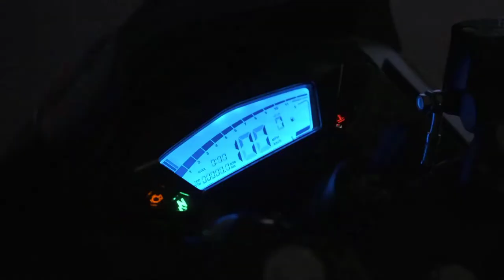Lexmoto LXS 125 |LXS125 Official Video |Top Speed| Price |Launch Date| Features| Motorcycle review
Lexmoto LXS 125 |LXS125 Official Video |Lexmoto lxs125 Top Speed|Price|Launch Date|Features|Trailer

Your Quieres
Lexmoto
lexmoto lsx125
lexmoto lxs125
lexmoto lxs 125
lexmoto lxs 125 price
lexmoto lxs125 price in india
lxs125
lxs 125
lxs 125 top speed
lexmoto lxs 125 mileage
lexmoto lxs 125 features
lexmoto lxs 125 official trailer video
lexmoto new bike model
lexmoto motorcycle
two wheel
two-wheeler
twowheeler
motorcycle
bike
lexmoto lxs 125 official channel
lexmoto lxs125 official launch date in india
lexmoto lsx125 review
lexmoto lxs 125 sound
lexmoto lxs125 exhaust
lxs125 bs6
lexmoto 125lxs pros
lexmoto lxs 125 cons
125cc bike
lexmoto lxs125cc bike
lexmoto lxs 125cc best bike
best bike in india
125cc best bike in india
india 125cc best bike
125cc best sport bike
125cc best mileage bike
best performance bike in india
upcoming bike in india
upcoming new bike in india
upcoming bike in 2022
upcoming bikes in india 2022
upcoming new model bike
upcoming sport bike
Yamaha
Yamaha xsr125
Yamaha xsr155
Yamaha xsr125cc bike
Yamaha xsr 155 cc bike
xsr125
xsr155
xsr 125
xsr 155
Yamaha xsr155 official launch date in india
Yamaha xsr125 official launch date in india
Yamaha fzx
Yamaha fz-x
Yamaha fz x
Yamaha fzx150
Yamaha fzx 150 launch date in india
Yamaha Mt
Yamaha mt15
Yamaha mt125
Yamaha xsr 125 price
Yamaha xsr 155 price in india
Yamaha xsr125 top speed
Yamaha xsr 155 top speed
125cc upcoming bike
upcoming 125cc bike
upcoming 125cc bike in india
125cc best sport bike
upcoming best 125cc bike in india
Ride with bike rajat
lexmoto lxs125 exhaust sound
lexmoto lxs 125 bike colour
motorcycle review
lexmoto lxr 125 review
lexmoto lxr 125
lexmoto
lexmoto 125
lexmoto 125q